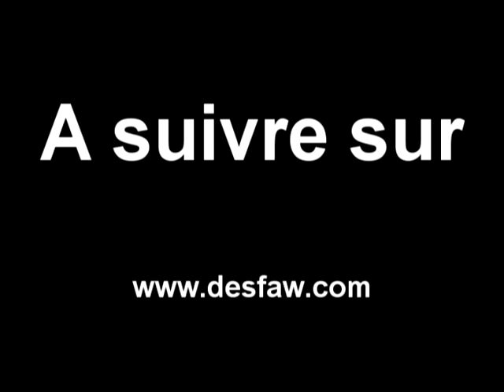[2012] Off Ride Chaos @ Bénichon CH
Off Ride Chaos Foire de Fribourg